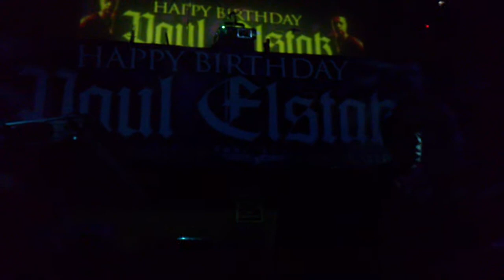Darkraver 6 @ PONT AERI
Darkraver @ Paul Elstak Birthday

22/01/2011

Pont Aeri (Vallgorguina, Spain)